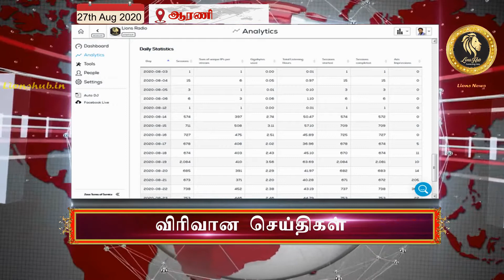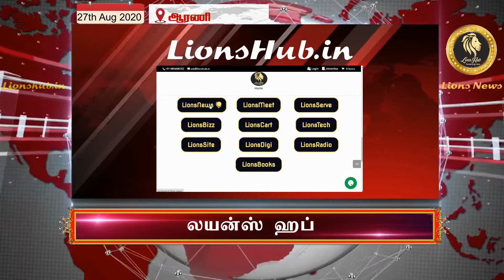27th August, 2020 | Lions News | District 324A4 | Lions Hub | Vickram Umapathy |District Chairperson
27th August, 2020 | Lions News | District 324A4 | Lions Hub | Vickram Umapathy |District Chairperson
For More Details :